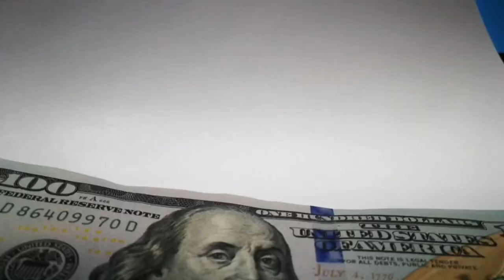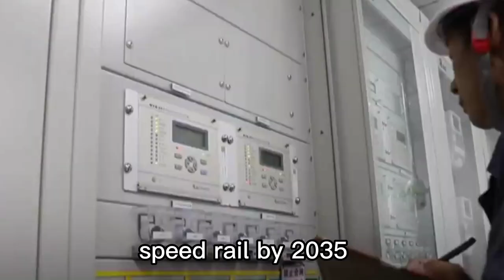How China Re-Establishing Strategy Continue To Hurt US And Europe | MegaProjects of China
​ @IR NEWS OFFICIAL

How China Re establishing Strategy  Continue To Hurt US And Europe?
THANKS..